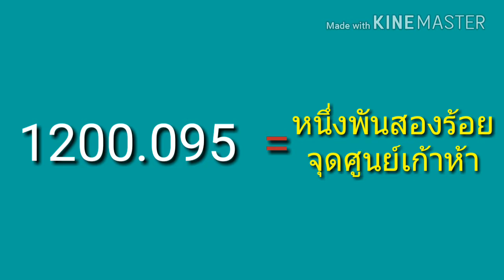CGR : สอนทำทศนิยมเเบ่งCGR